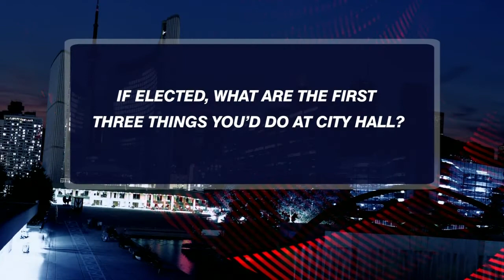Meet Toronto mayoral candidate Olivia Chow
Olivia Chow is one of more than 65 people running for Toronto mayor in the Oct. 27 municipal election.